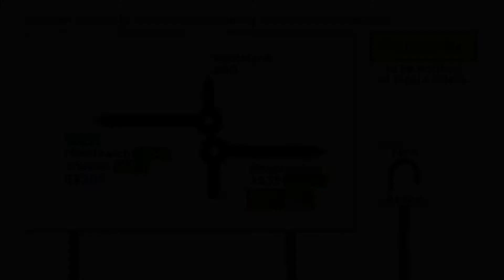A50 London Road, Holmes Chapel - Northbound Front View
The A50 runs from Leicester to Warrington, but originally ran to Hockliffe just north west of Luton. Between Stoke-on-Trent and the M1 near Nottingham, the A50 is a major dual carriageway, but the rest of the road has largely been superceded by other roads.

The section of A50 through Cheshire was once the main trunk road running north-south prior to the construction of the M6 in the 1960s. There were frequent delays through Holmes Chapel and Knutsford. The M6 was built, bypassing the A50 which became a road largely for local traffic, but its wide single-carriageway in places hints at its former status.

This video shows a northbound journey along the A50 London Road in the centre of Holmes Chapel. It is available in three versions: